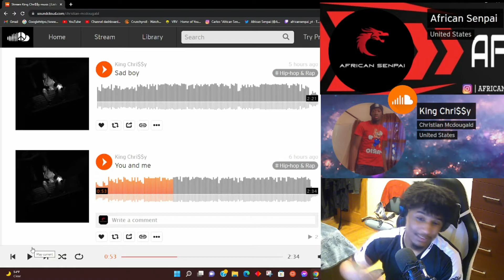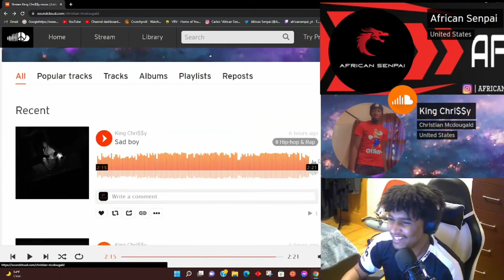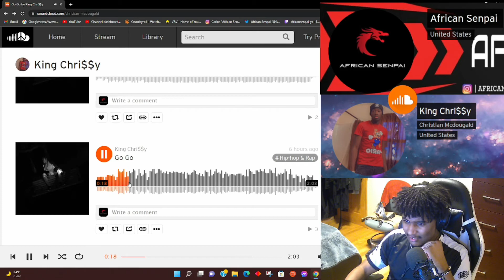REACTING TO SOUNDCLOUD RAPPER KING CHRI$$Y DELUXE ALBUM!!!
Hit that 👍🏾like button and the belt🔔 so you never miss a video.